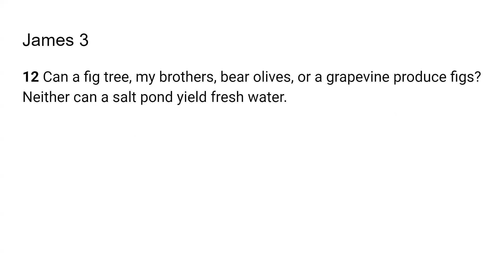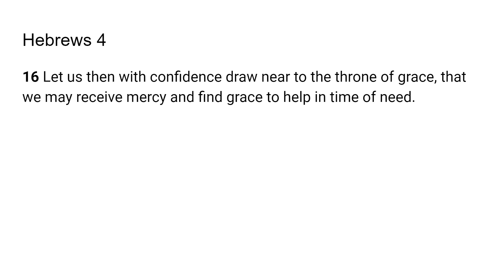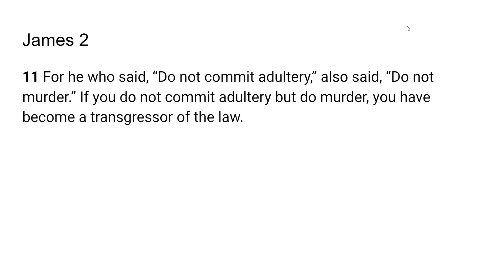Check the Fruit -Go Tell: Scripture from the James 3:12; Hebrews 4:16; James 2:11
The Lord very graciously gave us James 3:12; Hebrews 4:16; James 2:11 I feel that it is a great privilege that God will give us revelation as we dig in and uncover the jewels and treasures of His word.. I pray it is a blessing to you as it was to me. I love you all and I am praying for the fulfillment of your destiny even as the road becomes more narrow in Jesus mighty name!